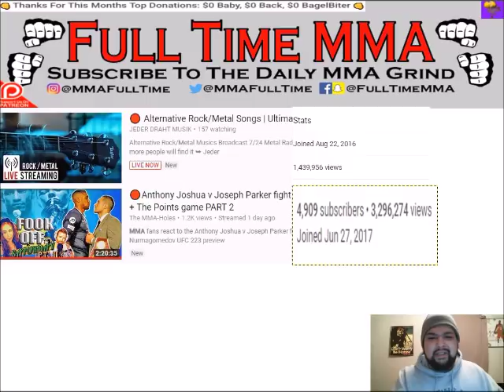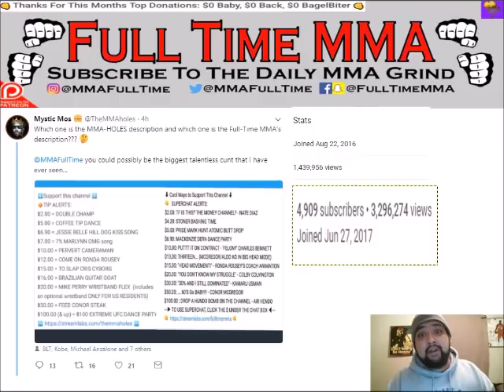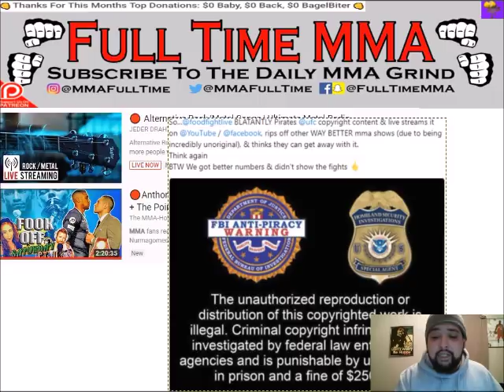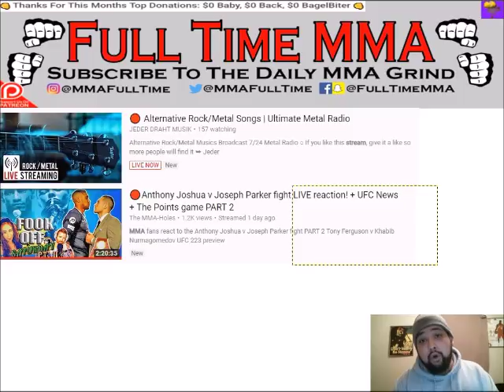FULL TIME MMA EXPOSES TALENTLESS MMA YOUTUBER FOR SAYING HE STOLE IDEAS